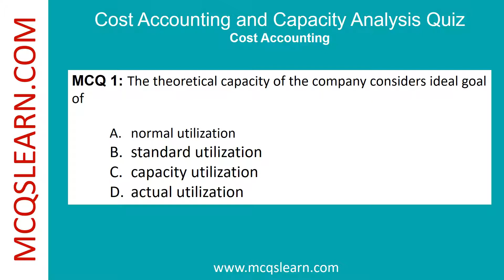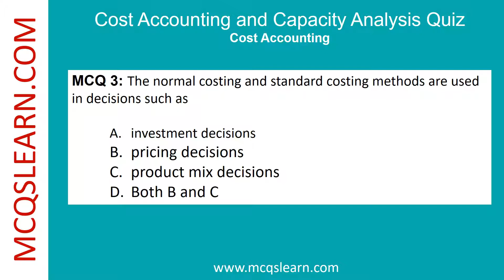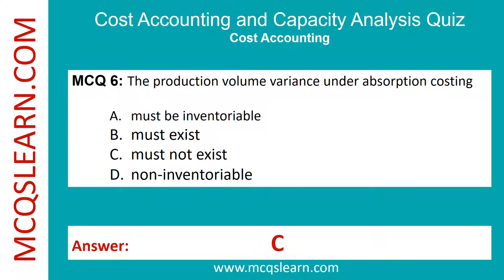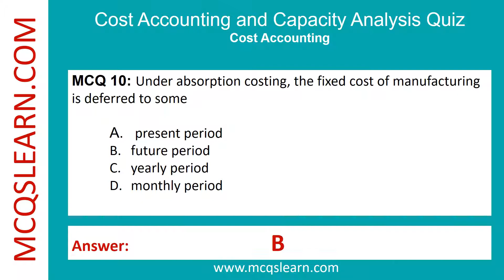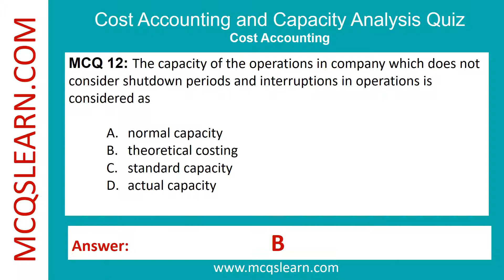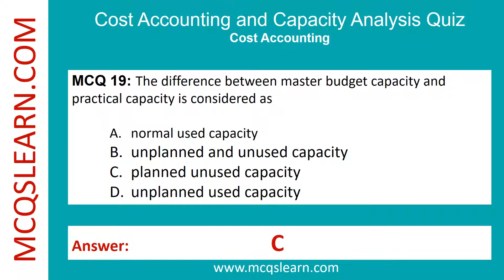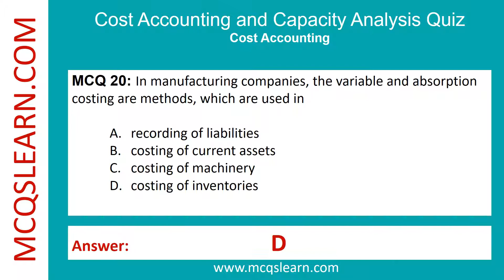Cost Capacity Analysis | Quiz Questions Answers | Capacity Analysis Class 11-12 Quiz Ch 7 Notes PDF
Cost Capacity Analysis | Quiz Questions Answers | Capacity Analysis Class 11-12 Quiz Ch 7 Notes PDF | Accounting App e-Book

Free Cost & Capacity Analysis Quiz App Download, Class 12-11 Cost & Capacity Analysis Notes e-Book PDF (Chapter 7) with Cost Accounting Past Paper Questions and Answers.

--- Free *Cost & Capacity Analysis Quiz App* Download, Accounting Learning App iOS & Android as: